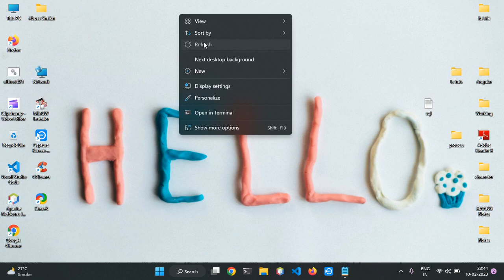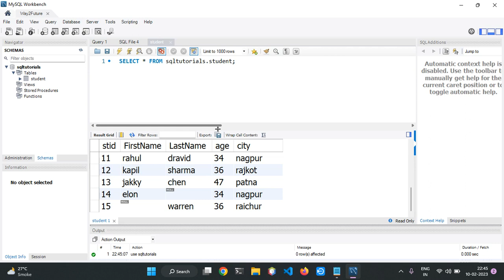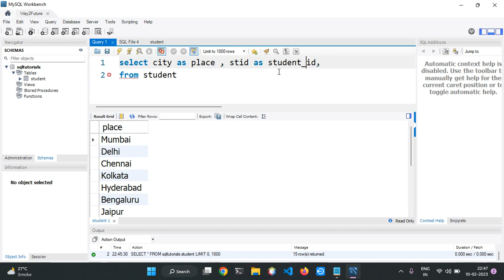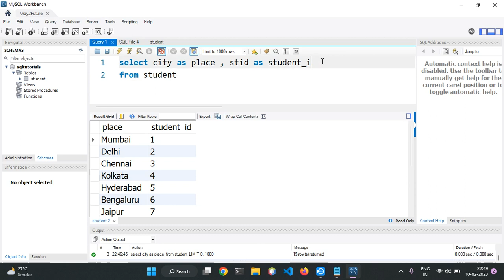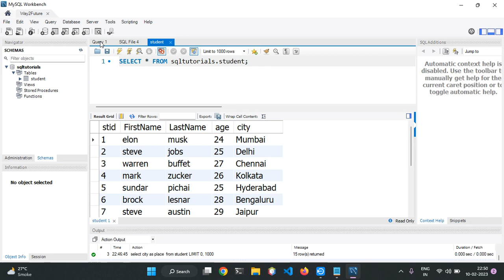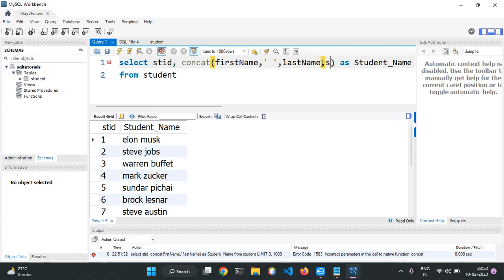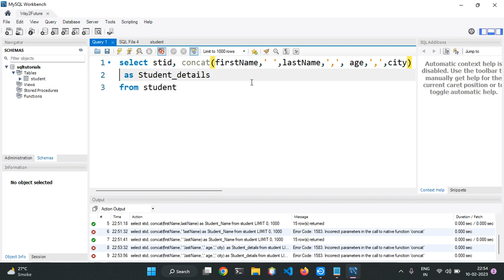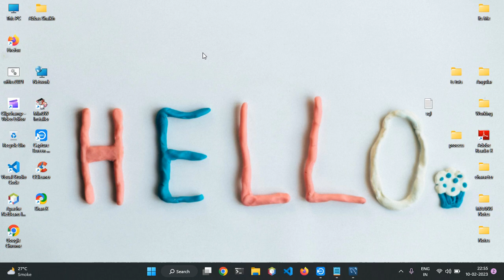Aliases in SQL | Concat Function in SQL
Learn SQL(Structured Query Language) with Me.
We will teach you SQL from from scratch.
Using MySQL Software based in RDBMS

This is our 16th Video of SQL

Structured Query Language, abbreviated as SQL, is a domain-specific language used in programming and designed for managing data held in a relational database management system, or for stream processing in a relational data stream management system.